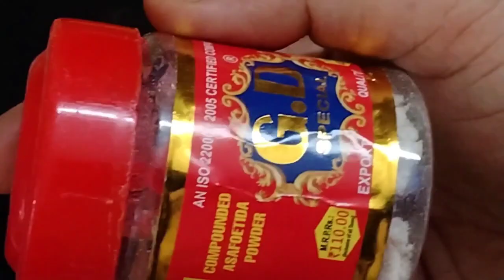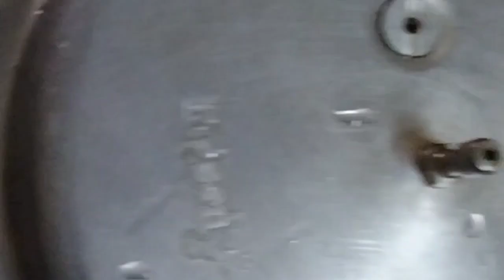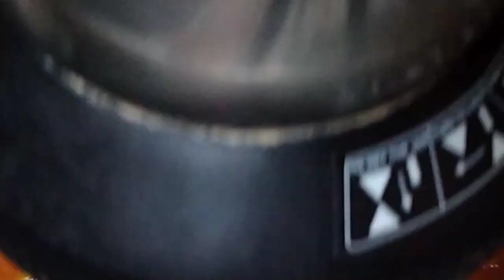ഓണം സ്പെഷ്യൽ സാമ്പാർ|ഈ പൊടികൾ ചേർത്താൽ സാമ്പാർ കുറുകി കിട്ടും/Onam special sambar |Kerala samar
dal    chilli powder     turmeric powder     coriander powder
asafoetida power    salt
rice     urad dal     fenugreek
jeera   curry leaves    mustard seeds     onion     red chilli
garlic    tamarind water
all vegetables